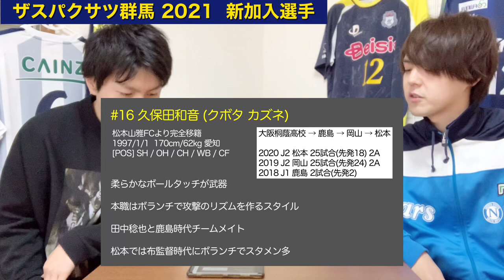松本山雅からきた2人！ガンバ大阪が産んだ逸材と鹿島卒の期待の若手コンビ【ザスパクサツ群馬2021新加入③】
↓今後こちらのチャンネルをよろしくお願いいたします。

ザスパクサツ群馬、Jリーグ等についてもこちらにアップしていくことが増えると思いますので引き続きよろしくお願いいたします。

改めまして、ショウヘイとユウノスケの2人組で醤油といいます。Jリーグ好きな2人でJリーグについて配信しています。
まだまだ新参ファンなので、いろいろ教えていただけたら嬉しいです。

間違っている情報がありましたらコメントでご指摘いただけると嬉しいです。よろしくお願いします。

栃木SC
柏レイソル
FC東京
横浜FC
YSCC横浜
湘南ベルマーレ
SC相模原

藤枝MYFC
FC岐阜

愛媛FC
FC今治

サガン鳥栖
テゲバジャーロ宮崎
FC琉球